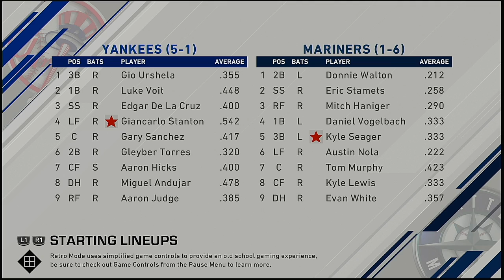MLB 2021 Season 4 2 2021 New York Yankees @ Seattle Mariners